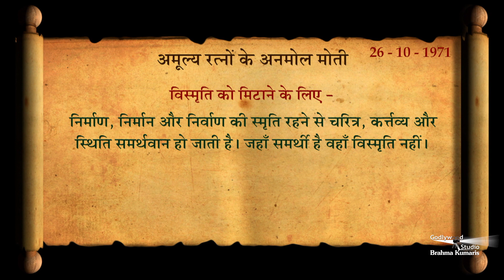अमूल्य रत्नों के अनमोल मोती | 08- 08- 2021 | The Godly Versions | Brahma Kumaris | Godlywood Studio